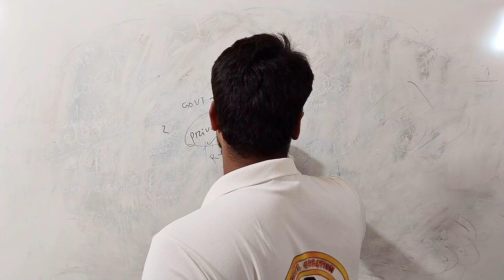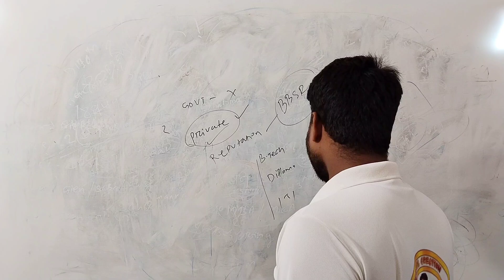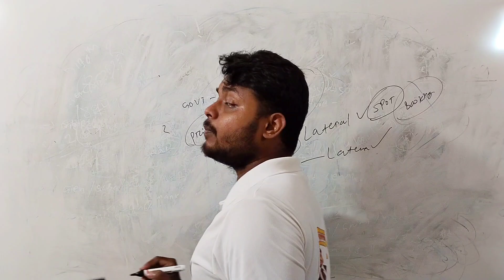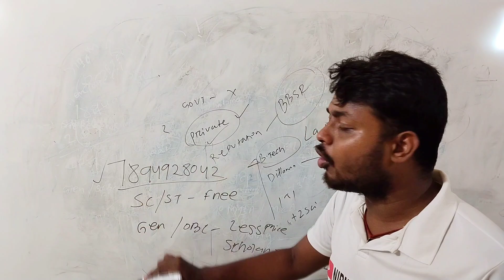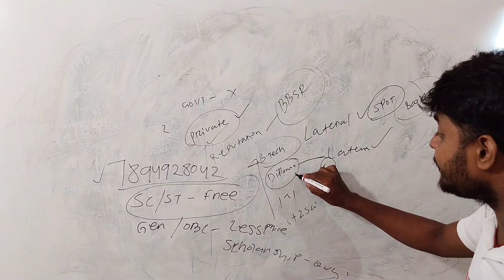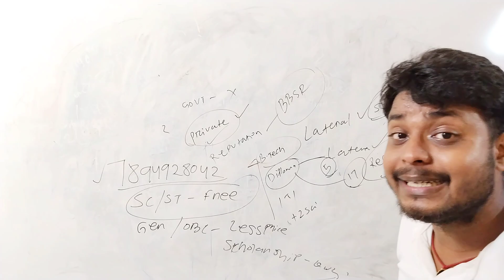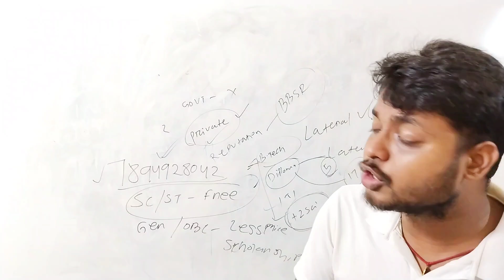Last Chance!! Best College With Free Admission!! Contact Now